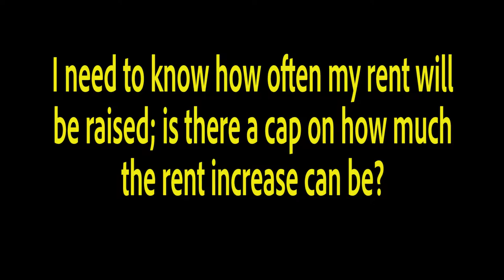How Often is Rent Raised and is There a Cap? Video by Blackbird Realty and Management Inc.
for more information on BlackbirdRealtyAndManagementInc. and if you need PropertyManagementInLasVegas! to see our other available LasVegasHomeRentals today. You can also call us or visit our office at

1810 E Sahara Ave #219, Las Vegas, NV 89104, USA

I need to know how often my rent will be raised; is there a cap on how much the rent increase can be? The state of Nevada has no rent control rules and your rent can only be raised if your lease is in a month-to-month scenario. The landlord will give you a 45-day notice that the terms of the lease will be changing.

Want to live in our wonderful rental homes in Las Vegas? and call our professional Las Vegas property managers today! Know someone who might be interested in our Las Vegas home rentals instead?

Experience the best Las Vegas property management with us at Blackbird Realty and Management, Inc.! Learn more about us and our services or get to know more about Las Vegas property management

1810 E Sahara Ave #219, Las Vegas, NV 89104, USA